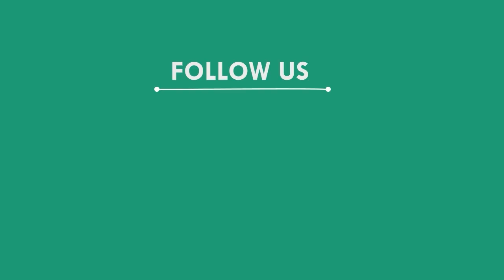ଗ୍ରାମାଞ୍ଚଳରେ ଆୟୋଜିତ ହେଲା କ୍ରୀଡା ସାଂସ୍କୃତିକ କାର୍ଯ୍ୟକ୍ରମ, ମୟୁରଭଞ୍ଜ || MAYURBHANJ NEWS